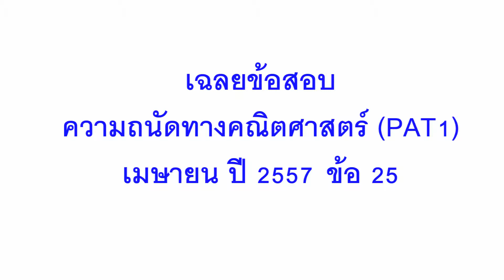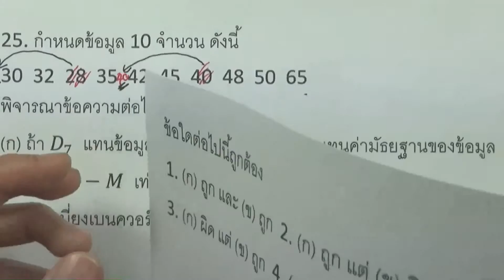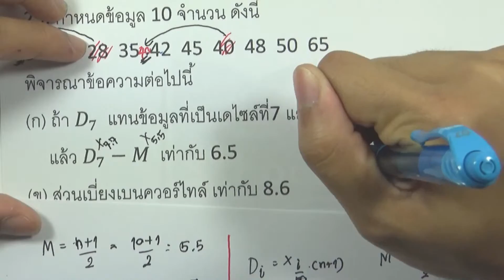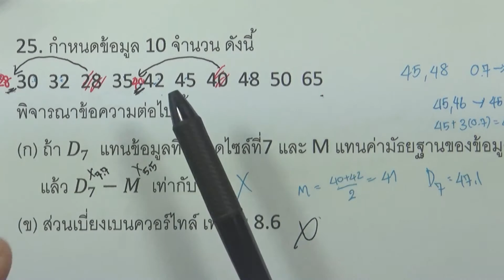ข้อสอบคณิตศาสตร์ (PAT1) เมษายน ปี2557 : ข้อ25